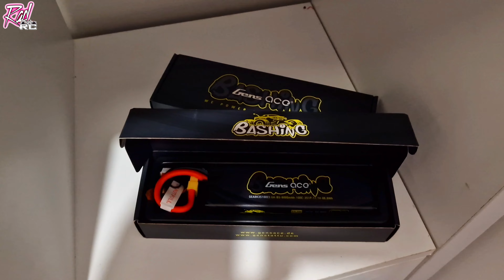Arrma Infraction 6s v2 LAKESIDE Gen Bashing 8000mAh 100c lipos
travelled to lakeside to meet up with RIZZYD hooning our 6s infractions, great carpark plenty of room.

the 8000mAh gen lipos lasted ages and performed really well.

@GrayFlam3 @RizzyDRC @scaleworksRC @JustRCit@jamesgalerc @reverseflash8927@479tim